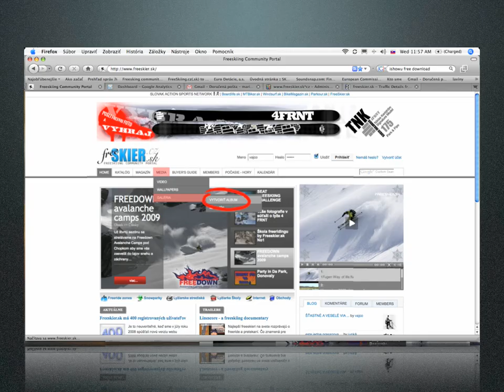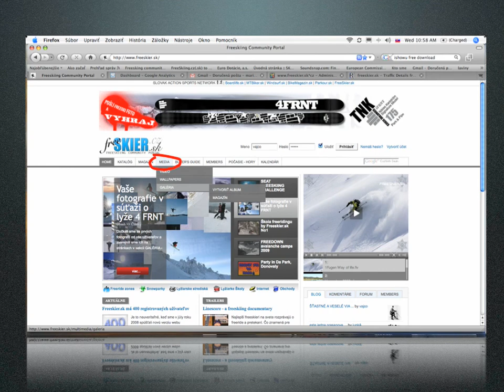Photo Upload na Freeskier.sk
Ulož si aj ty fotografie z lyžovania na Freeskier.sk